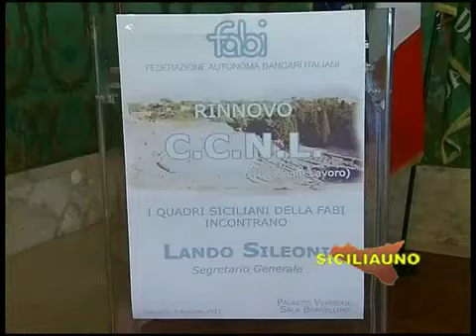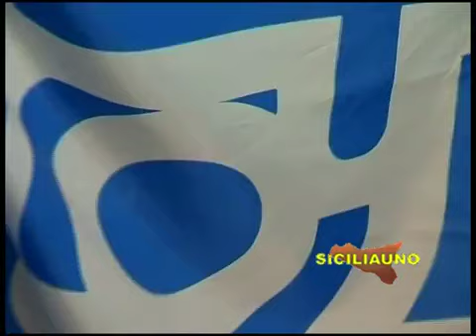FABI. Intervista di Sicilia Uno TV al Segretario Generale Lando Maria Sileoni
Le interviste di Sicilia Uno TV al Segretario Generale della FABI Lando Maria Sileoni, al Dirigente Nazionale Carmelo Raffa ed al Segretario Regionale FABI Luigi Zancla, realizzate al termine dell'incontro con i Quadri Direttivi della FABI Siciliana sul rinnovo del CCNL, tenutosi a Siracusa mercoledì 11 maggio 2011.